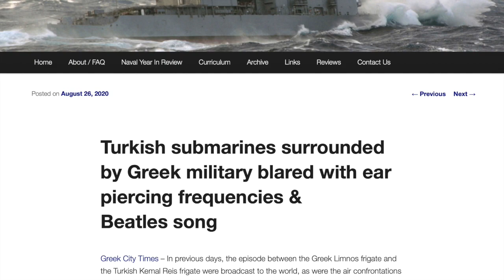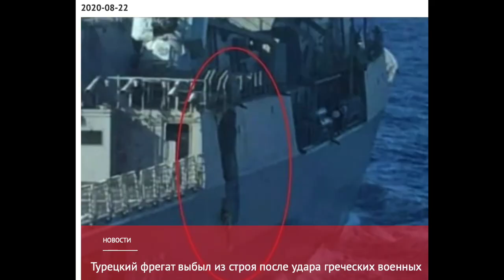Greece is winning the hybrid war with Turkey - Aegean & East Mediterranean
Greece's navy and airforce is shutting down any opportunity for Turkey to advance in the Aegean and East Mediterranean.